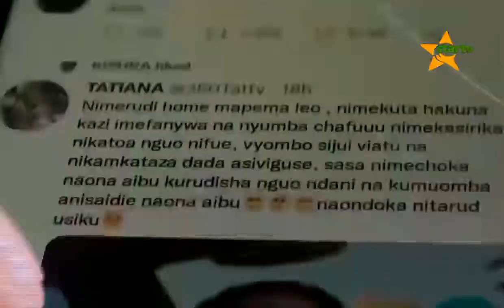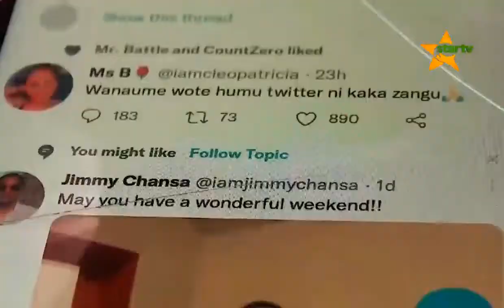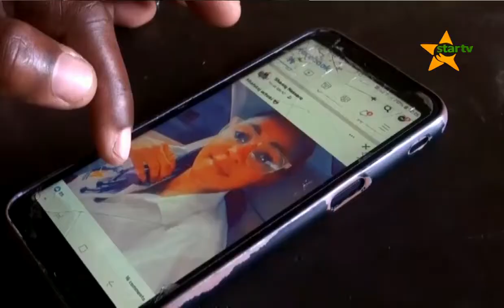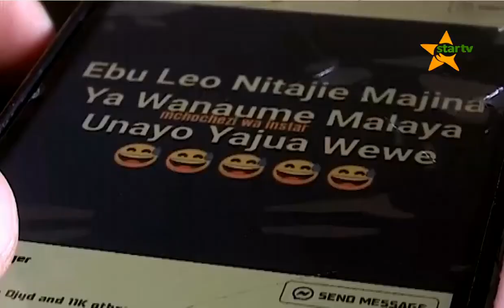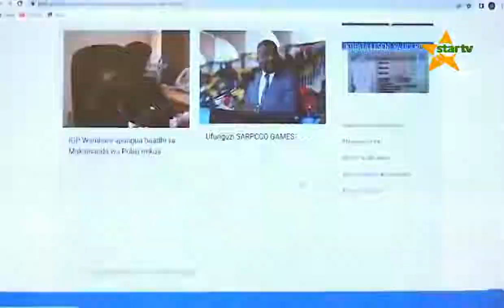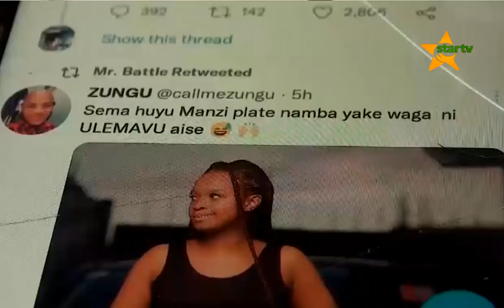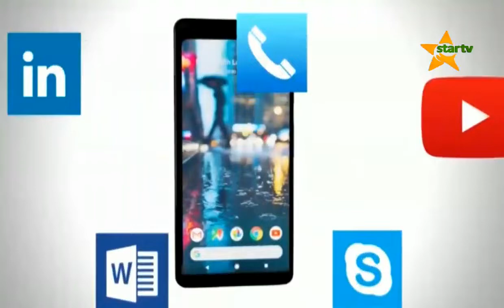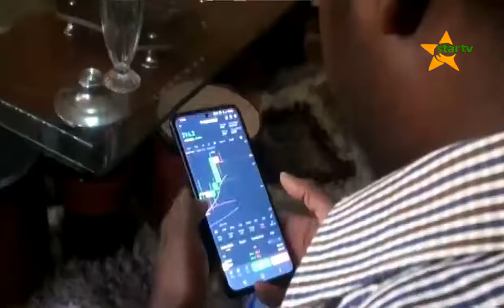JaridaMaridhawa:UKUAJI WA TEKNOLOJIA KATIKA KUDUMISHA MILA NA MAADILI YA KITANZANIA.